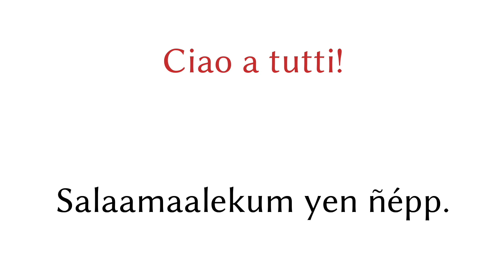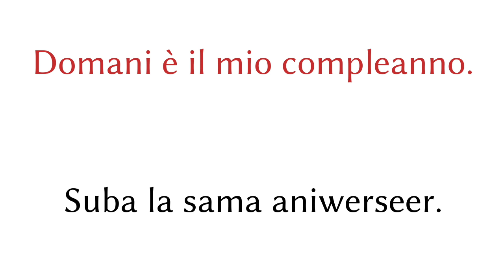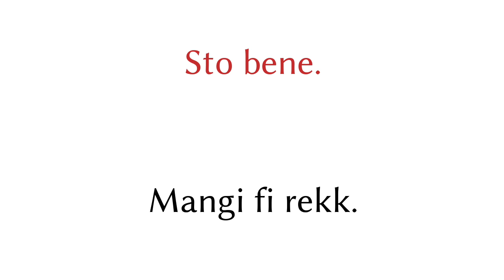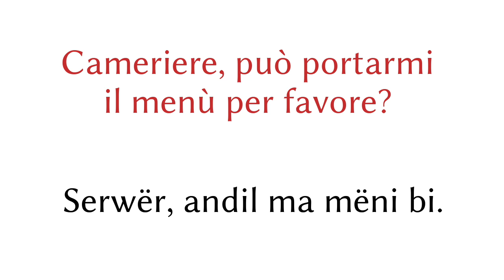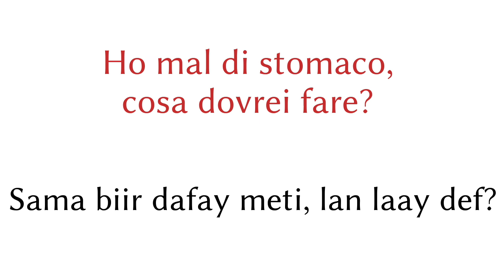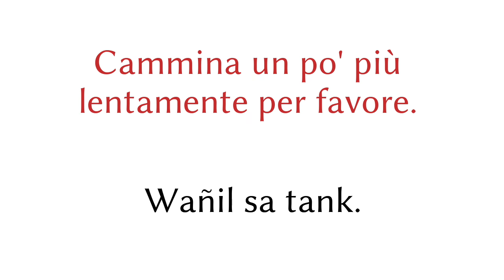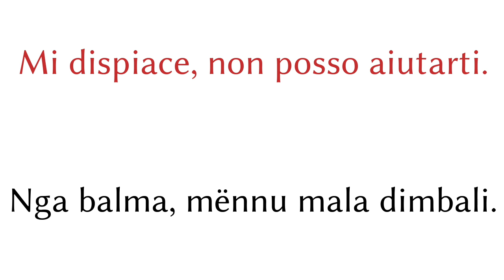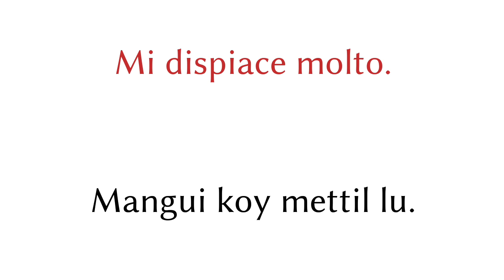200 kàddu - Itaaliyē - Wolof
200 kàddu - Itaaliyē - Wolof

▼▼▼ Yeneeni widewo ▼▼▼